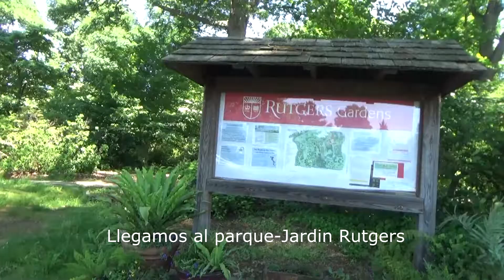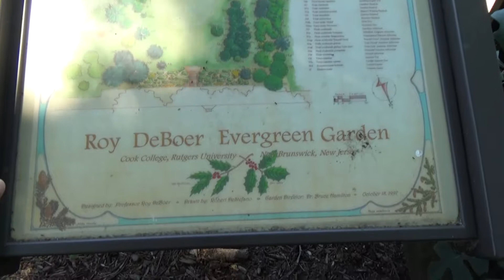Rutgers Parque-Jardin New Jersey.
Un paseo familiar a este parque donde la naturaleza se combina con los visitantes. Si te gustan los parques este video también será de tu agrado.